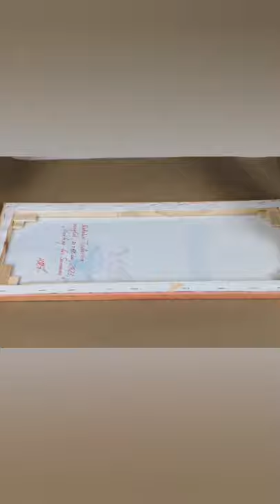SOLD Artwork with Artmajeur/ Packing of painting for delivery to Germany, Bremen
SOLD:" WAITING FOR Summer", 20*50, acrylic on canvas , 03/2021
ARTIST: NATALIA TODERICA
Online gallery